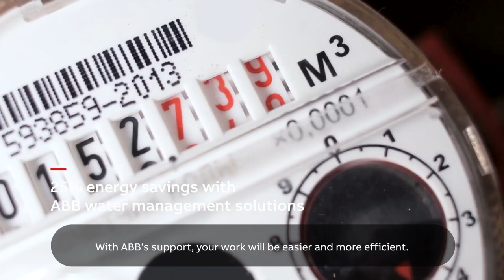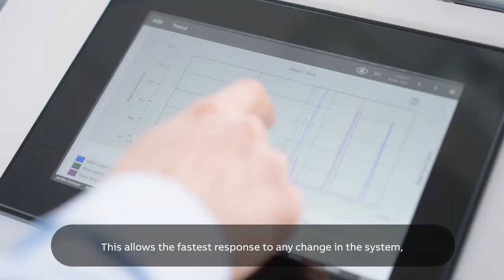Discover how an AC500 PLC keeps water flowing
Ensuring optimal performance and safety in your water applications and keeping the entire water system in balance: As a link between pumps, drives, sensors, SCADA systems and the cloud, AC500 PLCs know everything about the water flow. They share this information with the right interfaces, equipment and operators in real time. This allows the fastest response to any change in the system and secure the flow of water.